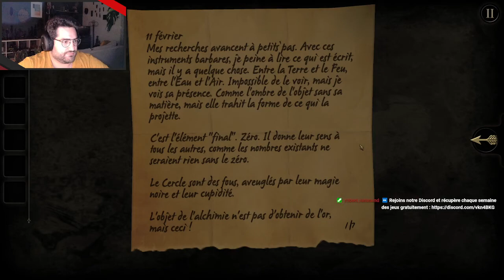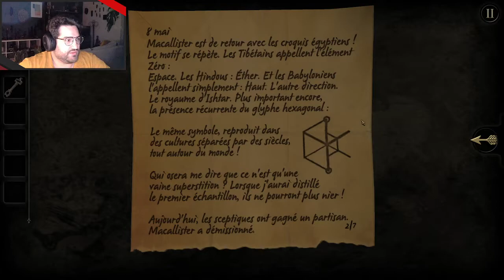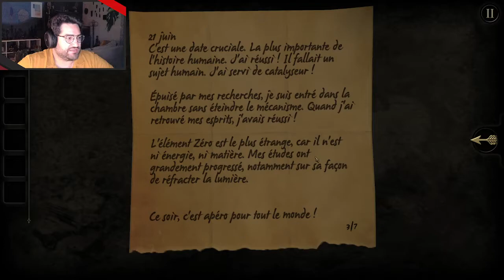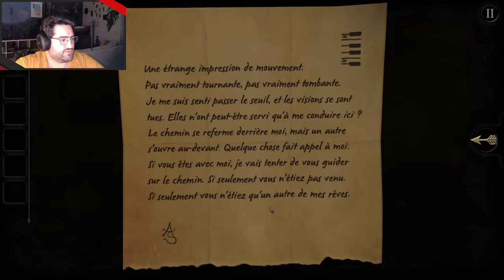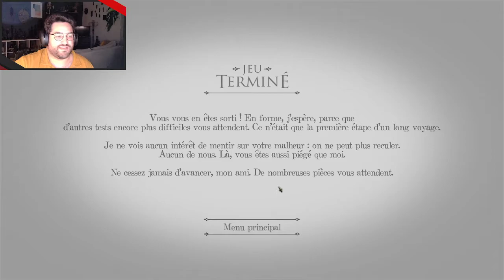The Room - La Chambre des énigmes